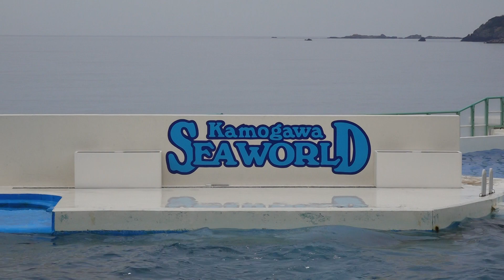ルーナちゃんランちゃんラビーさんでわちゃわちゃランディング遊び♪ オーシャンスタジアム 鴨川シーワールドにいます！ 00104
ルーナちゃんランちゃんラビーさんでわちゃわちゃランディング遊び♪
オーシャンスタジアム
鴨川シーワールドにいます！
千葉県鴨川市
2020年2月15日